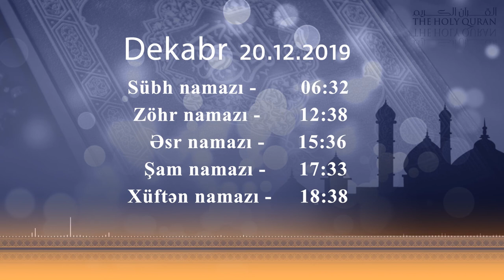20.12.2019 - Namaz vaxtı